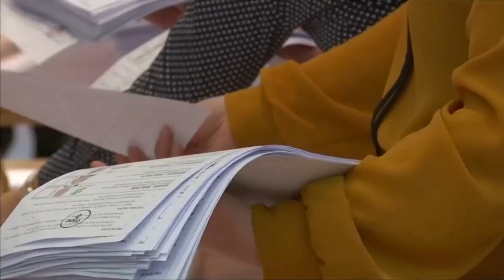Tin Thế Giới - Feb 29